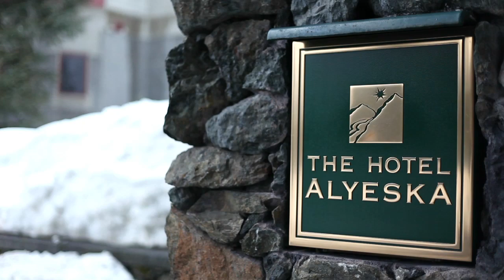Salomon FreeskiTV S04 E14 Battle of Alaska Pt - 2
After a week of some of the most impressive skiing we've ever seen in Alaska, a clear leader had not yet emerged between Henrik and Cody. That is all about change as one skier steps up in a big way. Part 2 of 2.